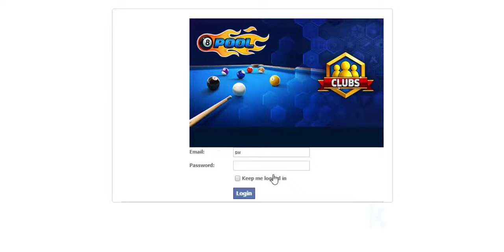8 ball pool hack 👑😍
8 ball pool,
8 ball pool hack,
8 ball pool mod,
8 ball pool game,
8 ball pool hack ios,
8 ball pool tricks,
8 ball pool tips,
8 ball pool pro,
8 ball pool mod apk,
8 ball pool pass,
8 ball pool app,
8 ball pool all in,
8 ball pool apk,
8 ball pool aim hack,
8 ball pool aim,
8 ball pool apk mod,
8 ball pool ashad,
8 ball pool aimbot,
8 ball pool amir,
8 ball pool android,
a lendario 8 ball pool,
8 ball pool break,
8 ball pool best,
8 ball pool best player,
8 ball pool berlin,
8 ball pool best break,
8 ball pool beta,
8 ball pool ban,
8 ball pool best cue,
8 ball pool boxes,
jean b 8 ball pool,
8 ball pool cash,
8 ball pool cash hack,
8 ball pool cues,
8 ball pool championship,
8 ball pool coins trick,
8 ball pool coins seller,
8 ball pool collectors box,
8 ball pool ,
8 ball pool pc,
8 ball pool drills,
8 ball pool discord,
8 ball pool dhira,
8 ball pool download,
8ball pool down,
8 ball pool download hack,
8 ball pool download apk,
danny 8 ball pool,
8 ball pool dicas,
hatty x d 8 ball pool,
hatty xd 8 ball pool,
8 ball pool ep 1,
8 ball pool extended guideline hack ios,
8 ball pool epic box,
8 ball pool expert,
8 ball pool epic game,
8 ball pool explained,
8 ball pool event,
8 ball pool emoji,
8 ball pool extended guideline,
8 ball pool easy hack,
8 ball pool dicas e truques,
8 ball pool velozes e furiosos,
8 ball pool raspe e ganhe,
8 ball pool free,
8 ball pool free cue,
8 ball pool free cash,
8 ball pool funny,
8 ball pool free accounts,
8 ball pool free coins link,
8 ball pool free rewards,
8 ball pool fails,
8 ball pool for pc,
8 ball pool f,
mister f 8 ball pool,
8 ball pool glitch,
8 ball pool golden break,
8 ball pool guide,
8 ball pool guideline,
8 ball pool gameplay,
8 ball pool glory cue,
8 ball pool god,
8 ball pool game tricks,
8 ball pool g,
8 ball pool hack 2019,
8 ball pool hacker,
8 ball pool how to win,
8 ball pool hack pc,
8 ball pool hack mod apk,
8 ball pool hack money,
8 ball pool how to play,
harry h 8 ball pool,
8 ball pool h,
8 ball pool iphone,
8 ball pool ios,
8 ball pool in pc,
8 ball pool ios hack,
8 ball pool its amir,
8 ball pool imessage,
8 ball pool iosgods,
8 ball pool indonesia,
i hack 8 ball pool,
8 ball pool jakarta,
8 ball pool jackpot,
8 ball pool jorge,
8 ball pool jupiter cue,
8 ball pool jason shaw,
8 ball pool jesser,
8 ball pool jack,
8 ball pool jakarta volcano,
8 ball pool jessa,
8 ball pool jelly,
8 ball pool khmer,
8 ball pool king,
8 ball pool king cue,
8 ball pool khelar niyom,
8 ball pool kzr,
8 ball pool kyoto,
8 ball pool kh,
8 ball pool ko hack karne ka tarika,
8 ball pool kaise khele,
8 ball pool knuckle shot tutorial,
k 8 ball pool,
k s road 8 ball pool,
8 ball pool 5k,
k.fox 8 ball pool,
k mod 8 ball pool,
8 ball pool long line,
8 ball pool line,
8 ball pool legend,
8 ball pool lucky shot,
8 ball pool link,
8 ball pool lulubox,
8 ball pool lord,
8 ball pool long line hack,
8 ball pool live stream,
l wacci 8 ball pool,
8 ball pool l,
8 ball pool meme,
8 ball pool master,
8 ball pool music,
8 ball pool mod menu,
8 ball pool mobile,
8 ball pool miniclip,
8 ball pool money hack,
150m 8 ball pool,
8 ball pool 50m,
150m 8 ball pool match,
8 ball pool 500 m table,
8 ball pool 0-100 m,
8 ball pool 10m,
8 ball pool 100 m,
8 ball pool 500 m,
8 ball pool 8 m,
8 ball pool new,
8 ball pool new trick,
8 ball pool new hack,
8 ball pool new update,
8 ball pool name change,
8 ball pool new video,
8 ball pool new pool pass,
8 ball pool new cue,
8 ball pool new mod,
8 ball pool noob,
shaker n 8 ball pool,
8 ball pool on pc,
8 ball pool online,
8 ball pool offer,
8ball pool old version 3.11.0,
8 ball pool offline,
8 ball pool on,
8 ball pool rules,
8 ball pool ronnie o'sullivan,
8 ball pool encontrei o tomee,
8 ball pool pc hack,
8 ball pool play,
8 ball pool player,
8 ball pool prisma,
8 ball pool pass free,
8 ball pool paytm,
8 ball pool paas,
8 ball pool p,
8 ball pool cue,
8 ball pool queen len,
8 ball pool question,
8 ball pool questions short,
8 ball pool quick fire,
8 ball pool qatar,
8 ball pool quantum cue,
8 ball pool qartulad,
8 ball pool queen cue,
8 ball pool quick fire tips,
8 ball pool rewards,
8 ball pool royal arena,
8 ball pool root,
8 ball pool reward link,
8 ball pool real,
8 ball pool rage,
8 ball pool real money,
8 ball pool rank,
8 ball pool record,
r 8 ball pool,
r 8 ball pool hack,
8 ball pool shots,
8 ball pool song,
8 ball pool script,
8 ball pool s1mple jonnii,
8 ball pool strategy,
8 ball pool season 2,
8 ball pool spin tutorial,
8 ball pool sound,
8 ball pool short,
8 ball pool k s road,
8 ball pool s,
8 ball pool collector's box,
8 ball pool ,
8 ball pool tips and tricks,
8 ball pool tournament,